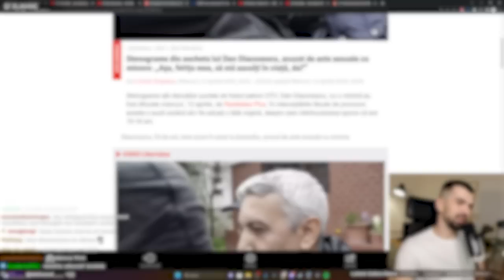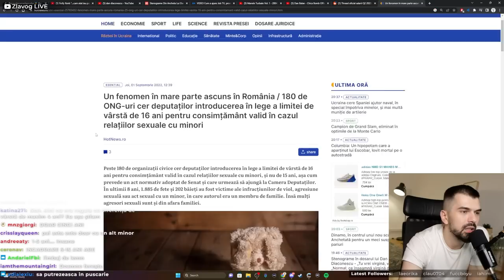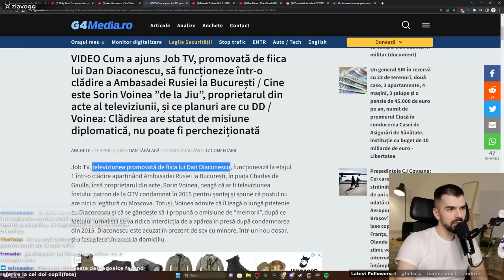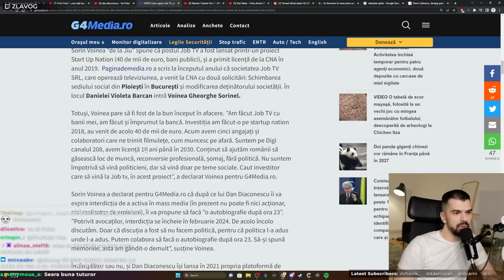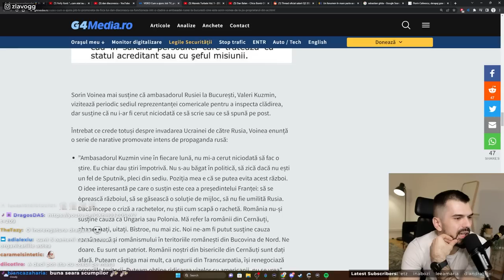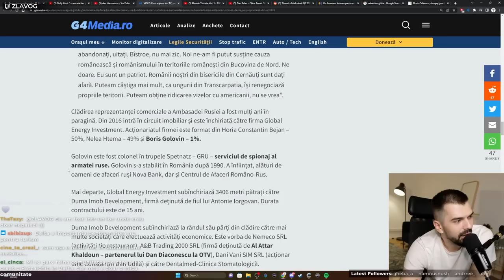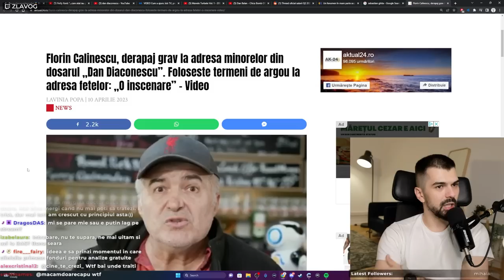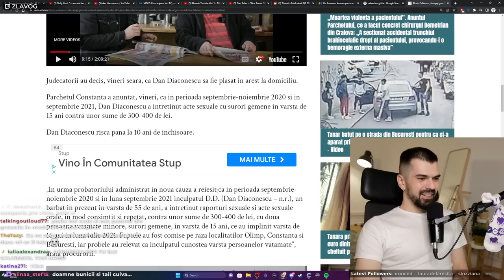DAN DIACONESCU ȘI CONVERSAȚIILE CU MINORELE | ZLĂVOG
Zlăvog reacționează la noile știri despre Dan Diaconescu, de data aceasta fiind dezvăluite stenogramele din dosarul lui.

Acest videoclip face parte din live-ul 'revista presei cu alex zlavog' din 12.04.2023.